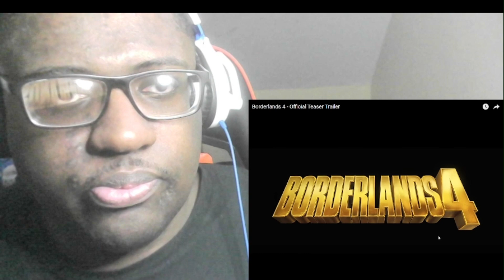Borderlands 4 Official Teaser Trailer Reaction